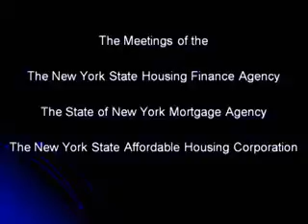SONYMA Board meeting May 14, 2015